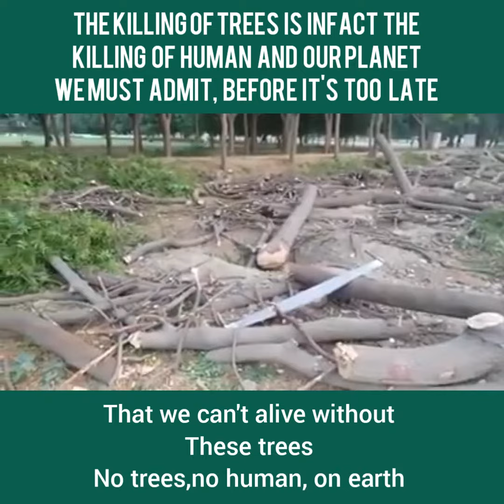I make oxygen,what do you do ?